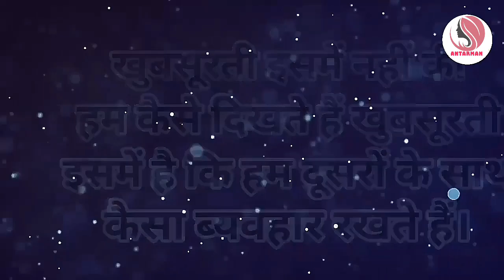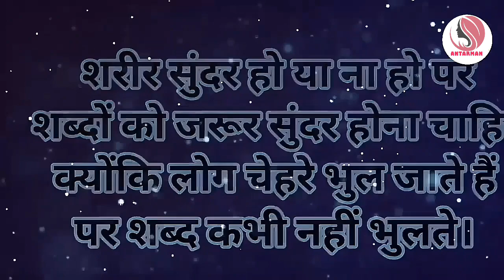असली और नकली लोगों को पहचानना सिखों||Powerful motivational speech hindi video